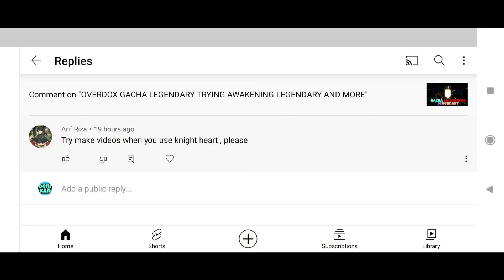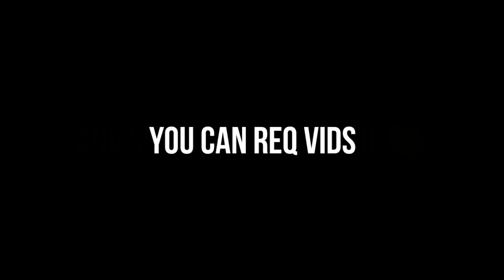OVERDOX GAMEPLAY KNIGHT HEART SWORD SHIELD AWAKENING NORMAL VS EXTREAM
OVERDOX KNIGHT HEART SWORD SHIELD AWAKENING NORMAL VS EXTREAM